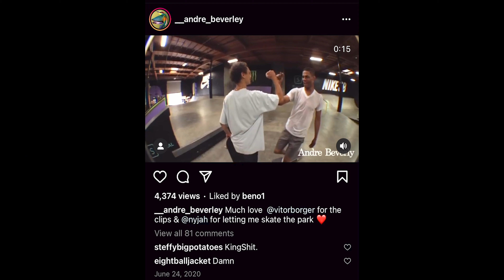A Day with Team ICECREAM's Andre Beverley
Watch our new profile video as Andre Beverly talks reuniting with Team IC, his recent video part and what's next for him.

FIlmed by JP Blair and Naquan Rollings